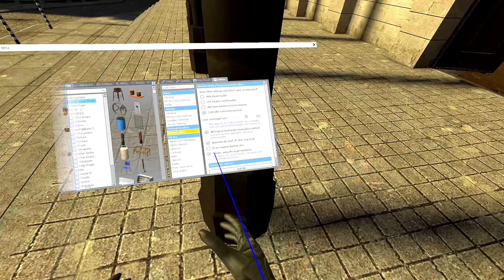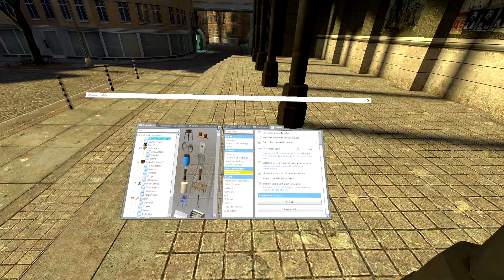Half Life 2 VR - Garry's Mod PROBLEM Flickering Graphics - Asking for a Fix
Just getting myself ready for Half Life Alyx and wanted to play through Half Life 2 for nostalgia and experience the game that made me want to mod everything... but... So there is a lot of flickering when I turn on the VR setting on for Garry's Mod on the Half Life 2 levels or any loaded map... I feel like my right eye just got 1,000 camera flashes during those minutes... Is there a way to fix this?

And the the flickering is the worst on the right eye... no other game does this but this one..

Games Used: Half Life 2
Garry's Mod

Used: VRmod by Catse

VR System Used:
VIVE

For display: Used SteamVR Right Eye (SO you can see this flickering mess I was talking about)

PC Used:
MSI GT75VR Titan PRO 4K-082 17.3" 4K Display Extreme Gaming Laptop i7-7820HK GTX 1080 8G 64GB 1TB SSD + 1TB

 Display: 17.3"" UHD 4K eDP IPS-Level 3840 x 2160 | Keyboard: SteelSeries per-Key RGB Mechanical KB with Anti-Ghost key
CPU: Intel Core i7-7820HK (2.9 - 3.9GHz)
Graphics: NVIDIA GeForce GTX 1080 8G GDDR5X
RAM: 64GB (16G*4) DDR4 2400MHz | HDD: Super RAID 4 1TB SSD (PCIE Gen3 x4) [512GB *2] + 1TB (SATA) 7200rpm
Special Features: 4K Display | VR Ready | RGB SteelSeries Keyboard | Per Key RGB | Nahimic 2 Audio | Thunderbolt 3